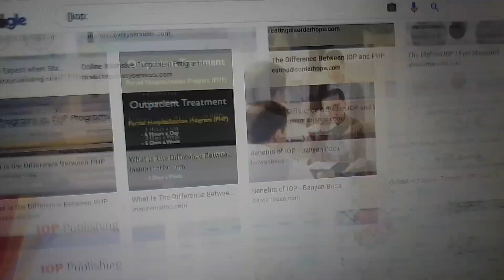So i tired playing fortnite during class and this happened funny meme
this just jokes hope you enjoyed meme fortnite and funny monkey animal eye